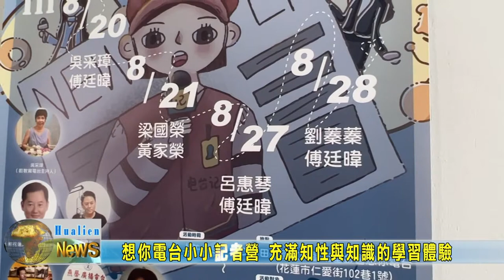20220820 10 想你電台小小記者營 充滿知性與知識的學習體驗